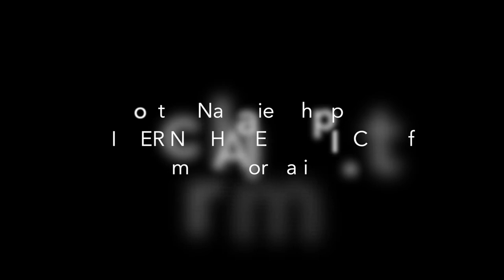1705-501 Pacific St, Vancouver VIDEO TOUR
1705-501 Pacific St, Vancouver VIDEO TOUR

Fantastic open studio plus den on the 17th floor with built-in Murphy bed and closet system with an additional den/office space in the signature building known as THE 501.

Features include in suite laundry, gas fireplace and stove, an open floor plan and views of the water and city!

Outstanding building amenities include an indoor/outdoor pool, volleyball court, hot tub, sauna, 2 guest suites, an exercise centre, media room and party room. Extremely well ran building just steps to Yaletown's centre and the Seawall.

Fully furnished with internet and cable included! Move in fees and hydro is extra. Sorry no pets. 1 Parking stall and 1 storage locker included.